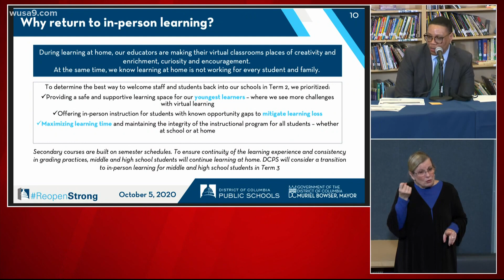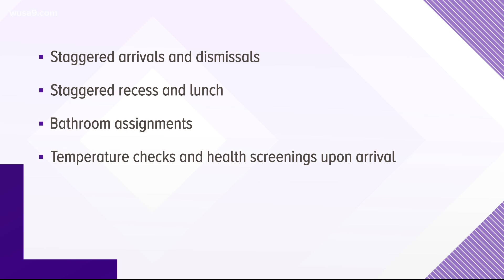DC Public Schools will begin offering limited in-person instruction to students starting Nov. 9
When Term 2 begins next month, all in-person operations will be consistently monitored following D.C. Health's COVID-19 compliance.